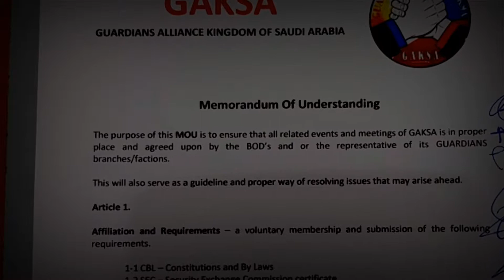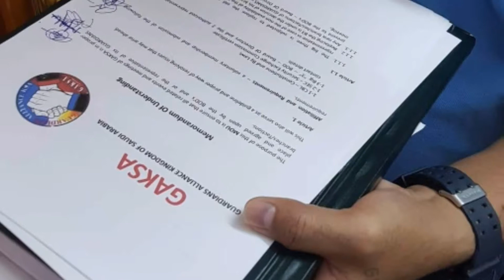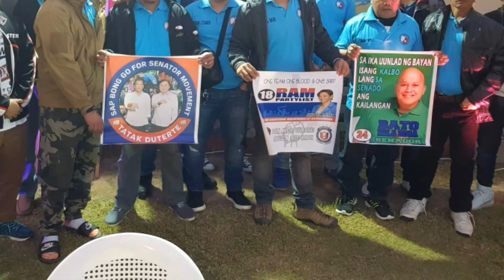GAKSA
Guardians Alliance KSA